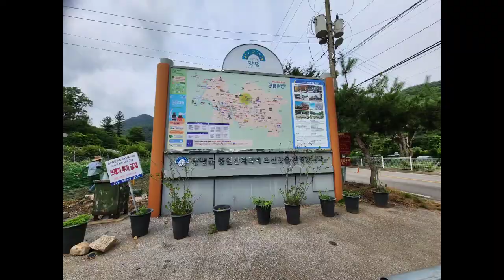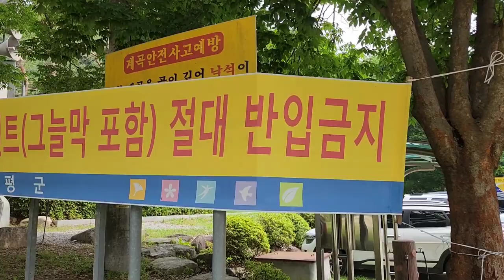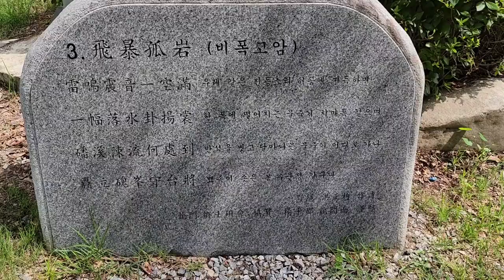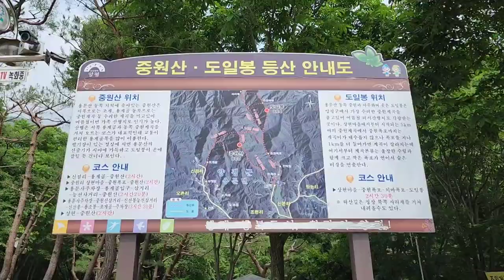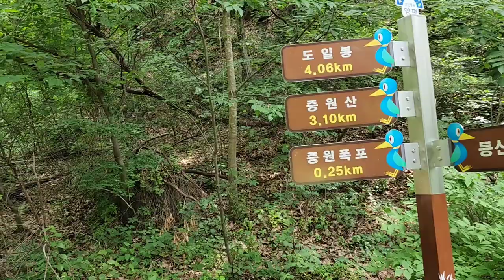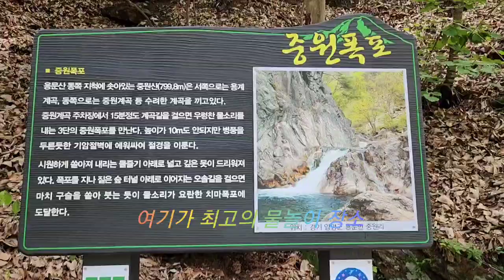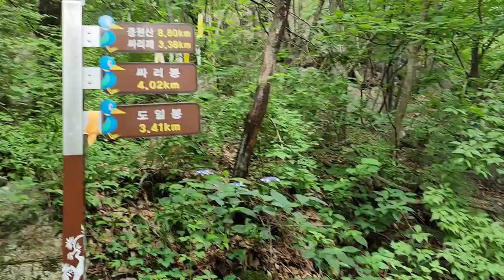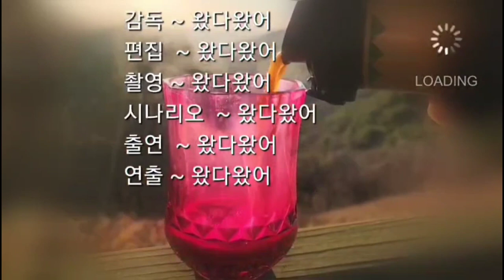[계곡 - 중원계곡]양평 중원산에 발원된 계곡이 6km정도 흐르면서 곳곳에 폭포와 소를 만든 수심 깊은 여름철 최고의 물놀이 장소가 된 포인트는 어디? Jungwon valley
경기도 양평군 용문면 중원리에 있는 중원폭포는 중원산과 도일봉 상이로 흐르는 계곡으로 전체가 6km에 달하며 곳곳에 폭포와 소가 있어 물놀이 하기에 최고의 장소이다
오르는 길에 나오는 큰 폭포는 중원폭포와 치마폭포이며 치마폭포처럼 생긴 폭포가 여러곳이 나와 어느곳인지 잘 모를 정도로 아주 다양하다
정말 올 여름 물놀이는 중원계곡이 답이다라는 생각이 든다